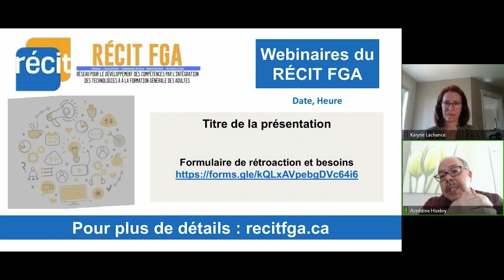Teams, prendre le contrôle à distance de l'appareil d'un participant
Comment prendre le contrôle de l'appareil d'un participant dans Teams afin d'activer son micro, entre autres.  Voir le webinaire complet portant sur la visioconférence Teams sur le blogue